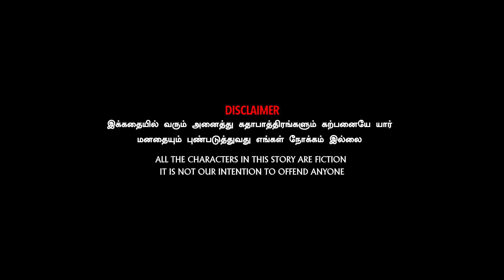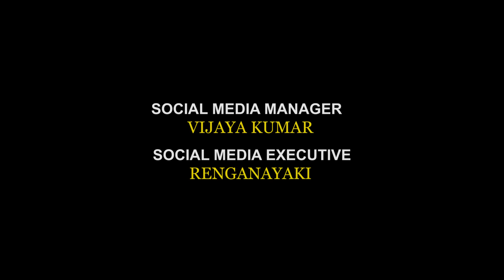Mena Miniki's | Ft: Shilpa, Lidiya, Vignesh Deva | Funny Factory Prime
This video is about 2 best friend who are totally opposite characters share a room. What will happen between them. Enjoy the video.

Script and Direction: Sudharsanan A

Cameraman:
Giri

Editing and Sfx: Ramesh C

Direction Team: Vignesh deva

Artist: Shilpa @_chippy_chippy
Lidiya

Dubbing: Velmurugan